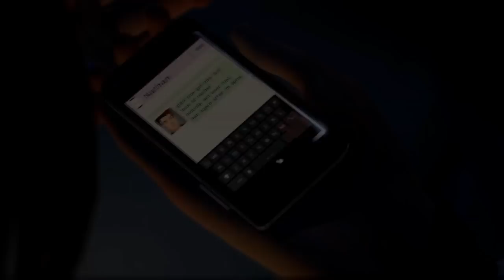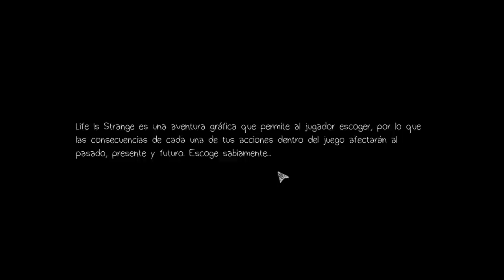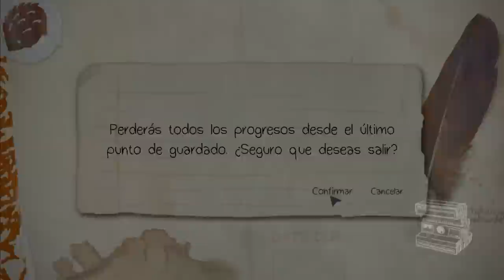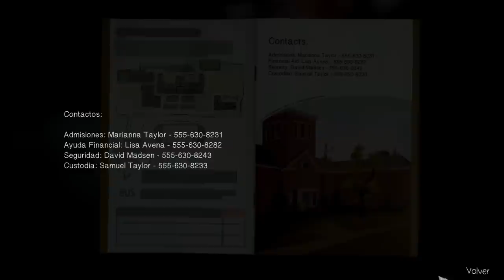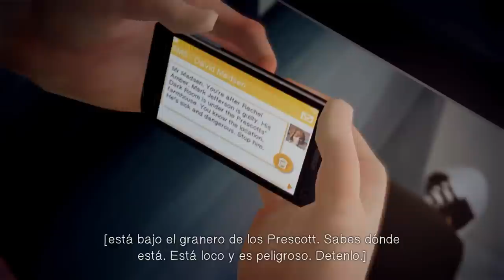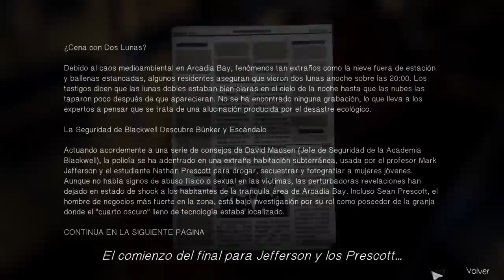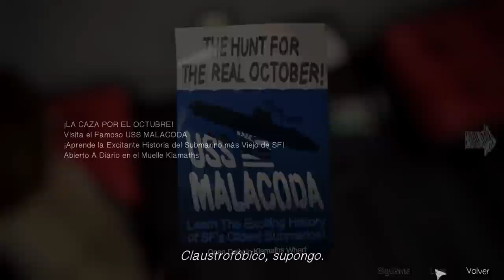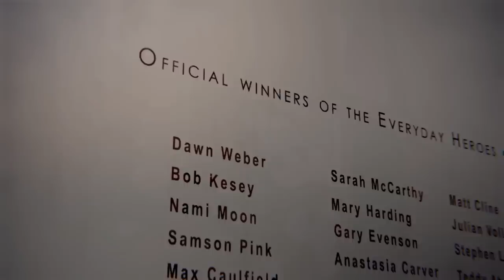Let's play: Life is strange, ROMPIENDO EL TIEMPO!!! (PARTE 1) CAP 5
empezamos el ultimo capitulo con muchisimas ganas, ya para ver el final, es de los juegos que me han conseguida enganchar mas en toda mi vida... muy buen trabajo de square enix.